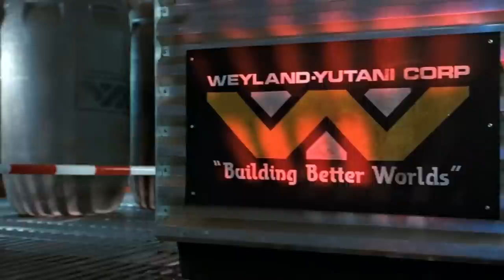Synthetic Androids Origins - The Humanoid Robots Who Have Sentient But They Work For Weyland Corp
Synthetic Androids Origins - The Humanoid Life-Like Robots Explored Who Have Absolute Sentient But They Work For Weyland Yutani Corp - Explored